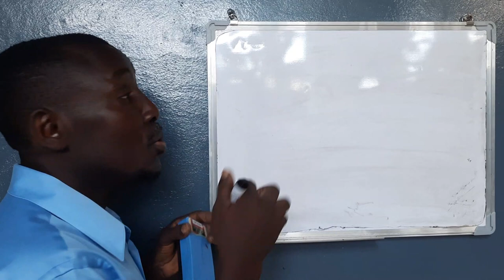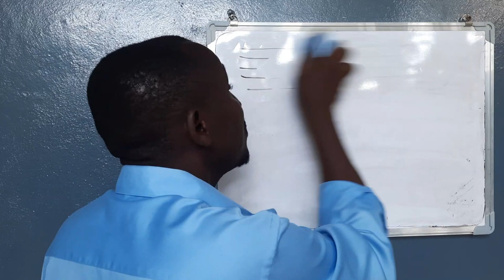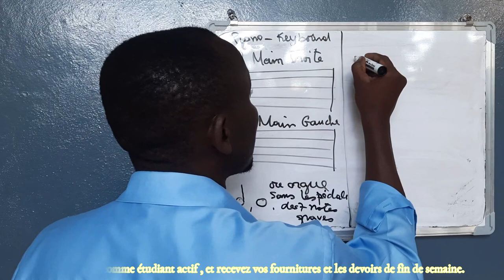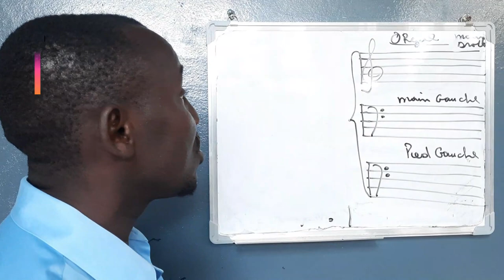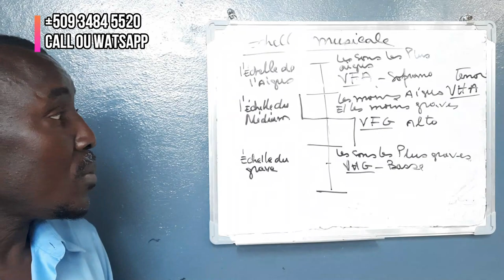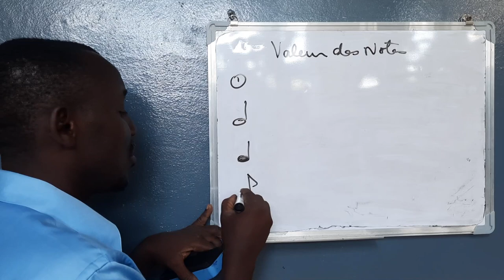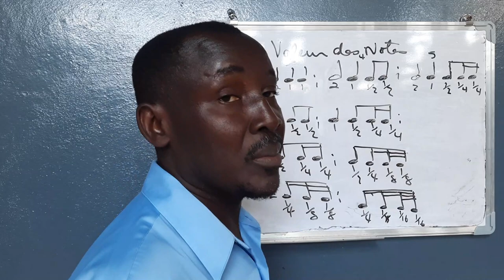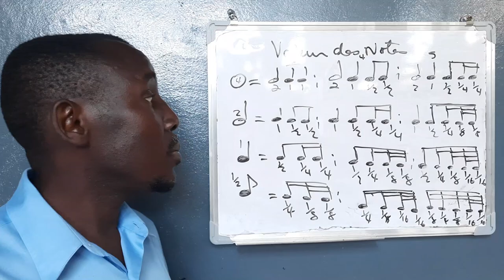Echelle Musicale`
Nan seri kou sa nou pral konnen e konprann ke chak moun , chak enstriman gen regis pa yo .